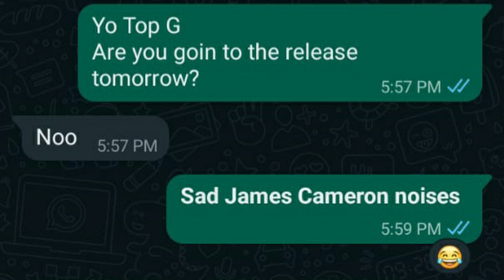About to watch Avatar: The Way of Water